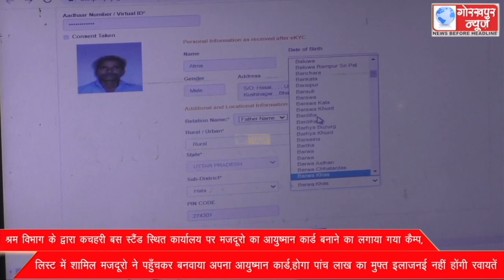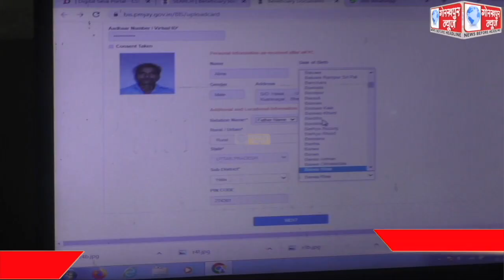श्रम विभाग के द्वारा कचहरी बस स्टैंड स्थित कार्यालय पर मजदूरो का आयुष्मान कार्ड बनाने का लगाया गया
श्रम विभाग के द्वारा कचहरी बस स्टैंड स्थित कार्यालय पर मजदूरो का आयुष्मान कार्ड बनाने का लगाया गया कैम्प,लिस्ट में शामिल मजदूरो ने पहुँचकर बनवाया अपना आयुष्मान कार्ड,होगा पांच लाख का मुफ्त इलाज